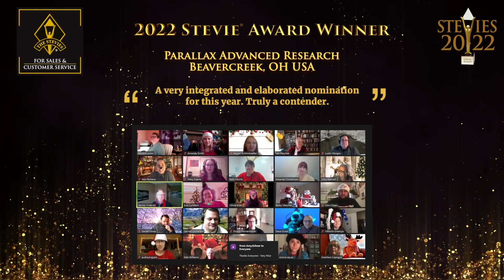Parallax Advanced Research is a winner in the 2022 Stevie® Awards for Sales & Customer Service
The 16th annual Stevie® Awards for Sales & Customer Service culminated with a virtual awards ceremony on Wednesday, May 11, 2022. Learn more about the awards at